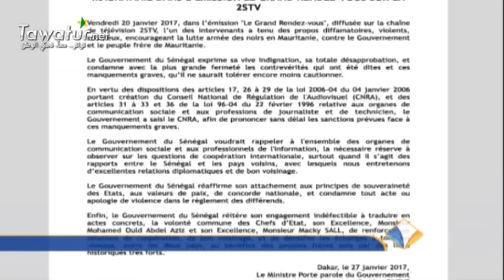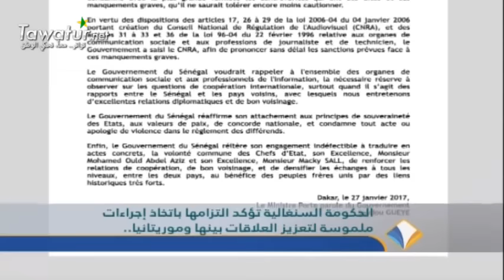الحكومة السينغالية: تدين التحريض على العنف في موريتانيا، وتعلن سعيها لمعاقبة المسؤولين دون تأخير